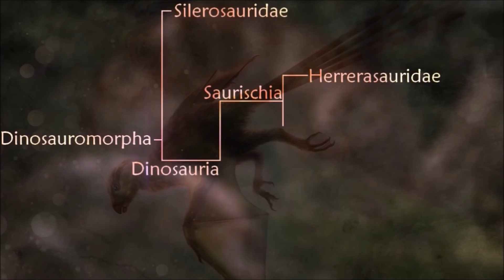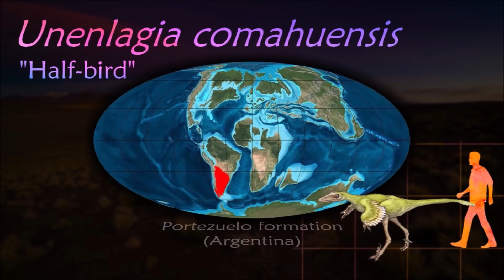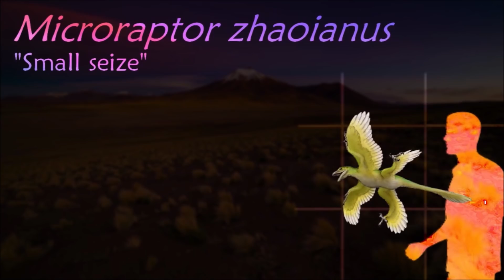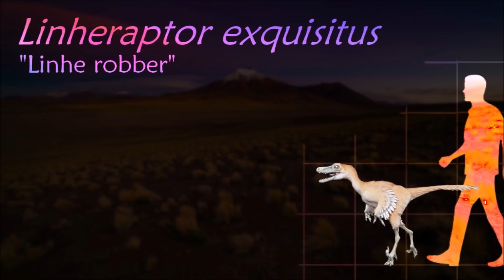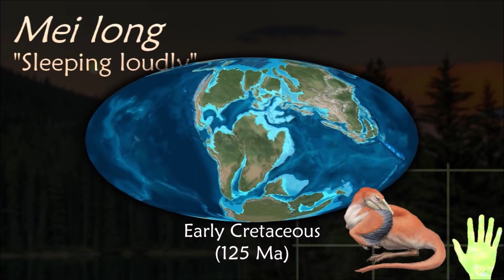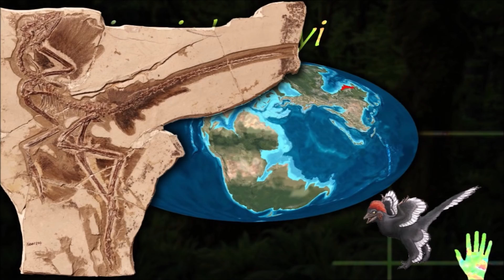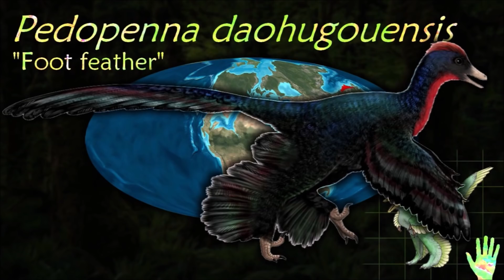Dinosaurs XI : Theropoda - Dromaeosaurs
0:00 Phylogenetic tree
0:23 Dromaeosauridae
8:20 Troodontidae
9:58 Eumaniraptora